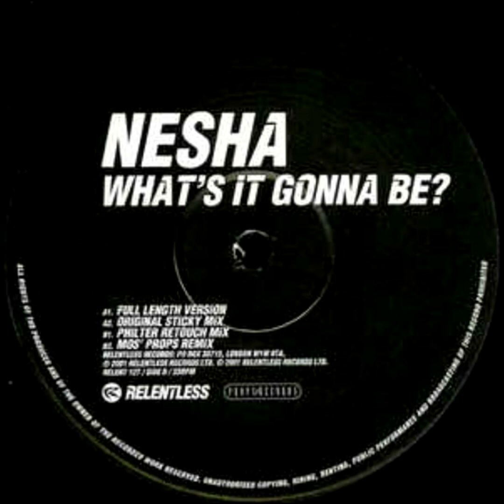Nesha - What's It Gonna Be? (The Philter Bass Groove Mix)